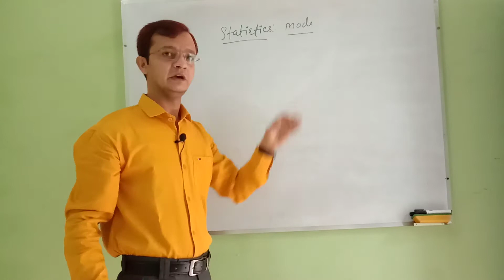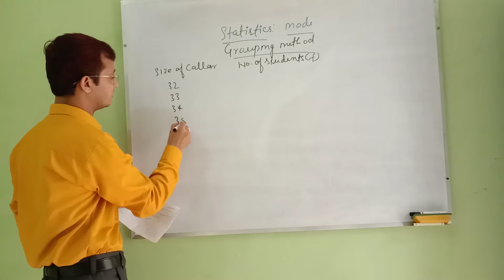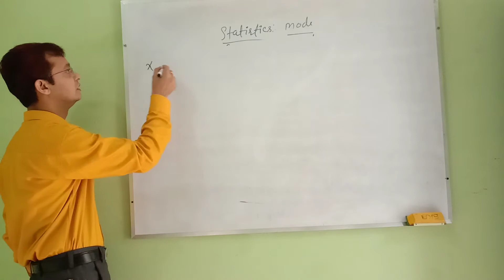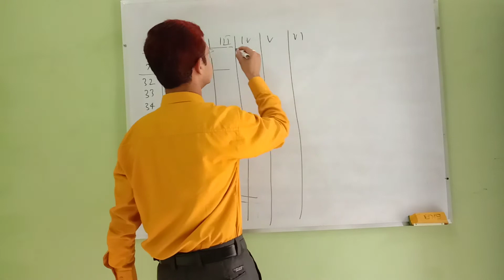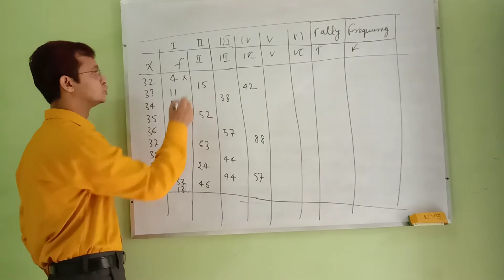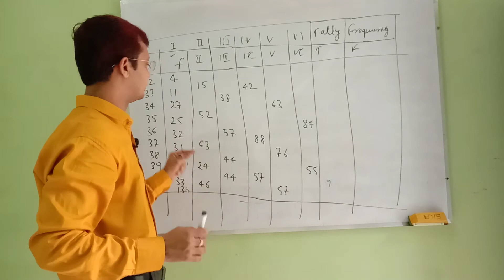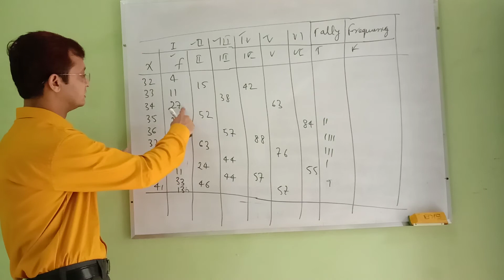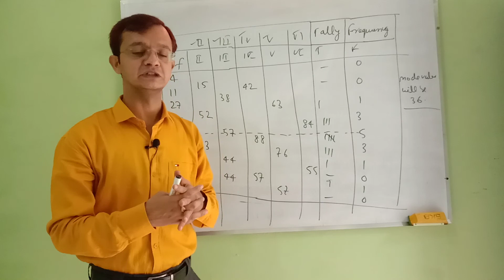Somprabh Dubey's Lecture on Measures of Central Tendency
Topic: Measures of Central Tendency Part VI
Computation of Mode ...